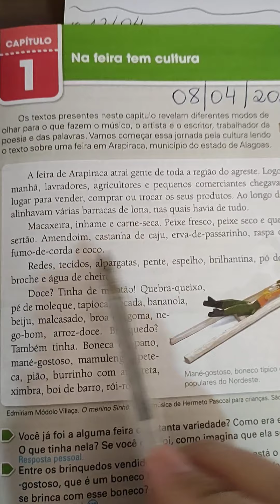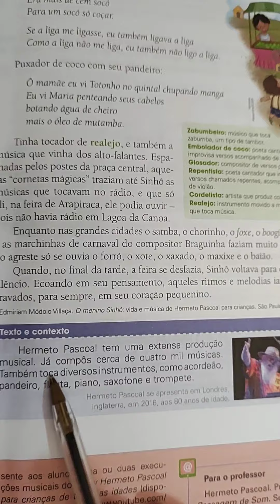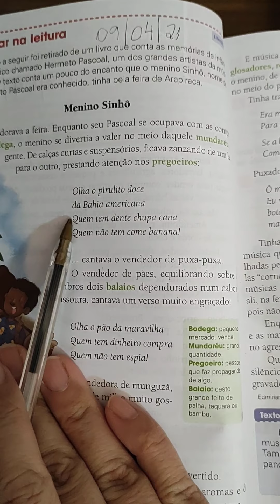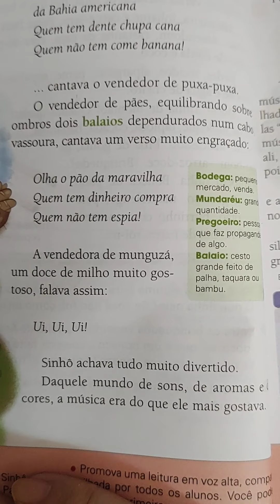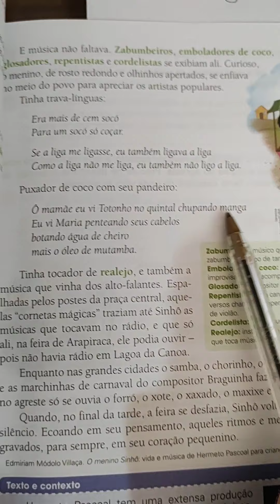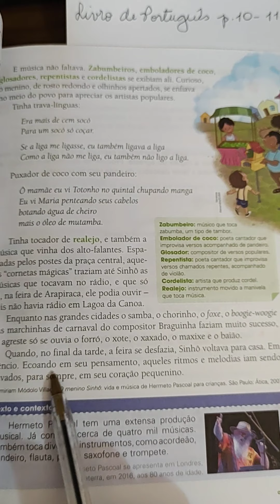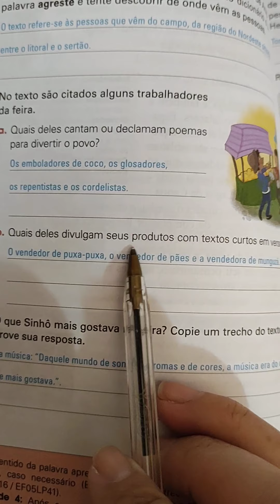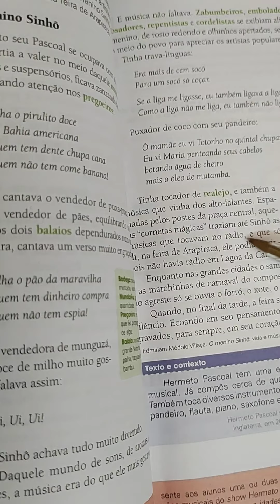Livro de português pág 10-11 e 12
5 ano / dia 09/04/2021